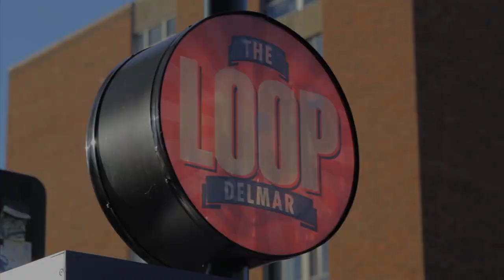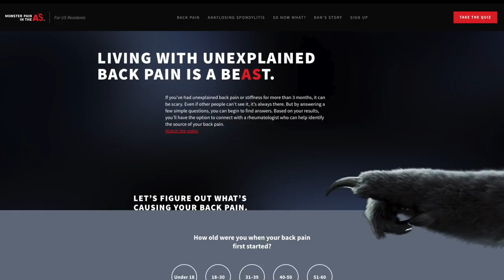Show Me the Music Special: Dan Reynolds from Imagine Dragons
Host, Jade Harrell, has a conversation with lead singer of the multi-platinum, Grammy Award-winning band, Imagine Dragons on this special Show Me The Music episode.  On this episode, they discuss how Dan Reynolds has been living with ankylosing spondylitis (AS) - a painful disease which most people probably aren't familiar with - for about a decade.  Jade also talks with rheumatologist, Hillary Norton about ways to prevent and stop this back pain from happening.

"Shine" is performed by The Caulden Road
Words by Alan Lastufka/Music by Jason Munday
For more, visit AlanLastufka.com

"Starting Again" music video courtesy of The Free Years and James Jackson